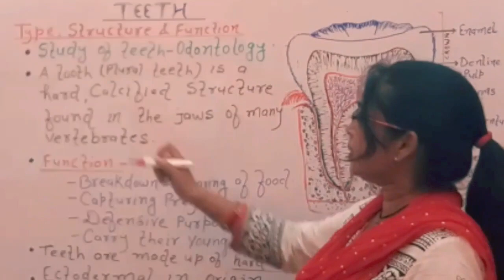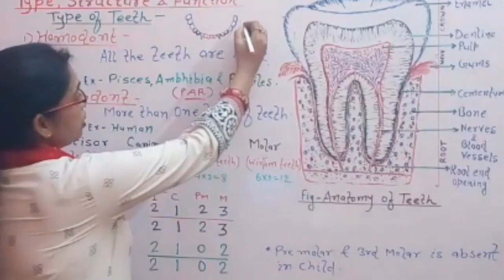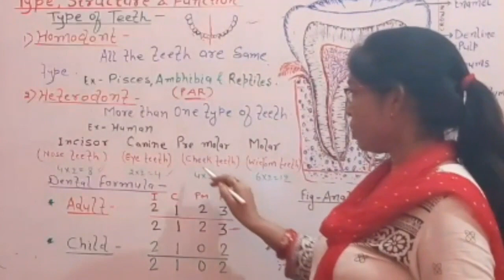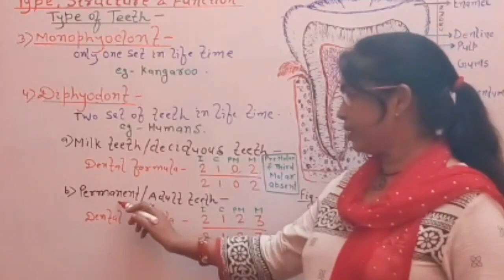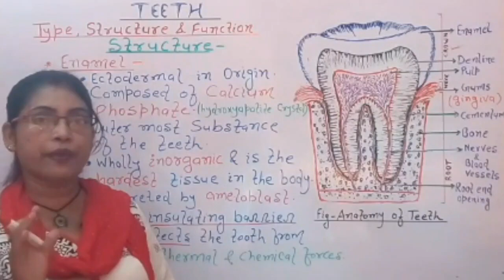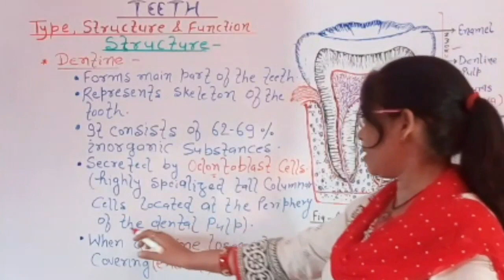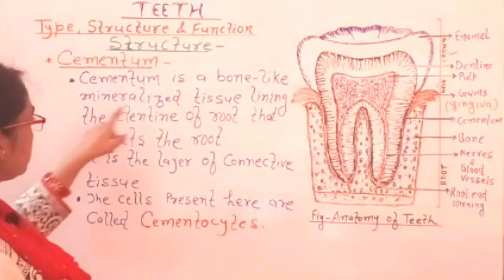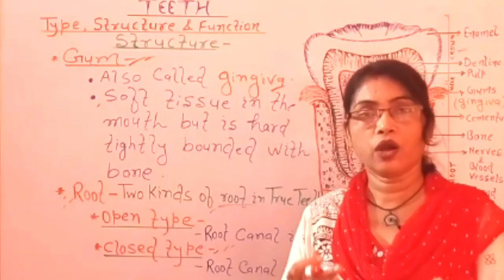मानव दाँत | Human Teeth | Biology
Previous video
Photosynthesis
Lecture-1
Lecture-2
Photosynthesis Light Rection,Photosynthesis Light Reaction,Non cyclic Photophosphorylation, Z-scheme, Cyclic Photophosphorylation,
Lecture -3
Photosynthesis Dark Reaction,
Calvin cycle
C3 cycle
Lecture-4
C-4 Cycle
HSK
Next Video
Digestive System